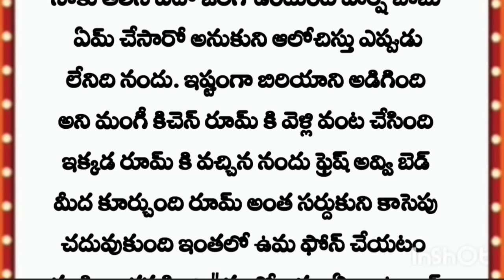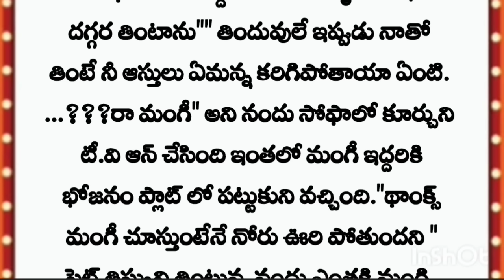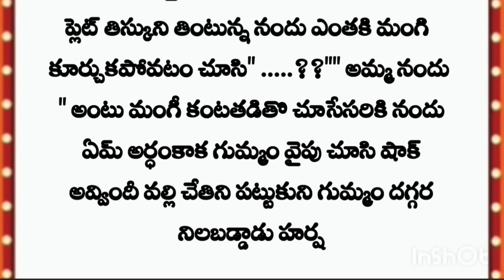కన్నవారి కోసం ఇష్టం లేని పెళ్లి చేసుకున్న ""బావ మరదలు"story ఏ మలుపు తిరిగిందో చూద్దాo\\part 36//